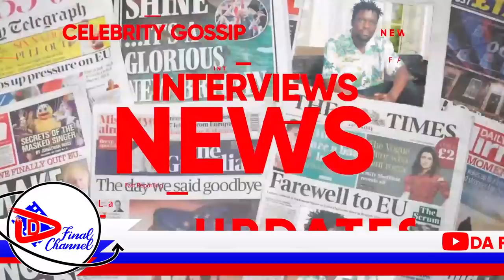CATHY KUSAASIRA NE BIG EYE NRM TEKYABETAAGA. MESACH SEMAKULA YABAZE. KAYE WISDOM ATADDE AKAKA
TRENDING STORY